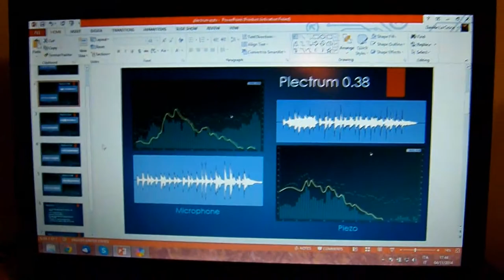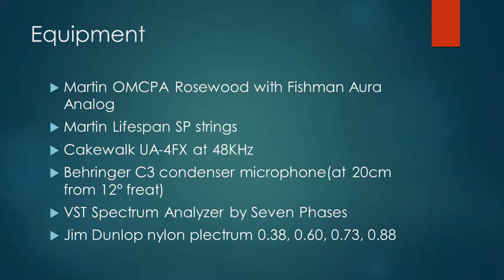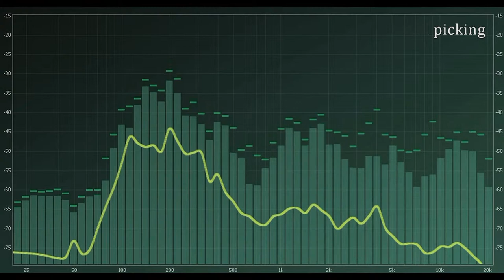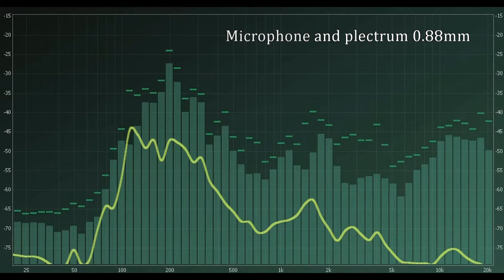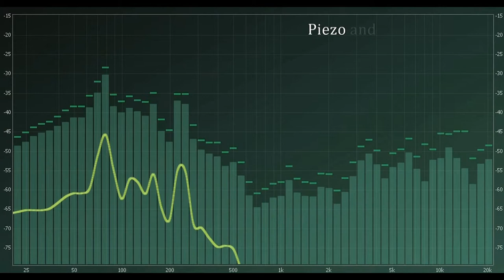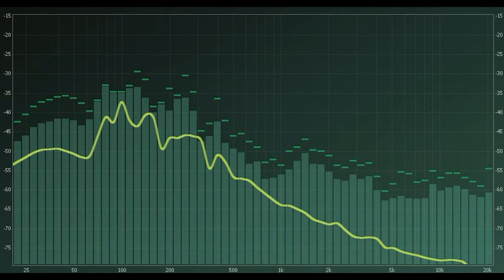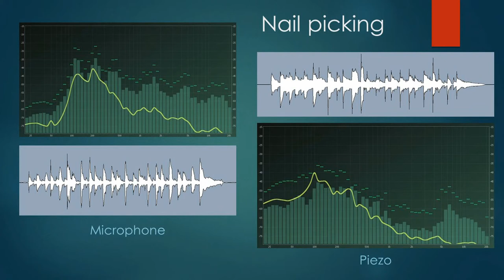The definitive plectrum comparison for acoustic guitar (spectrum)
Here you can find the recording and the spectrum analysis of the different recording made with microphone or piezo using different plectrums.
You can use this video as reference in the selection of the thinkness of the pick. You can notice how the "presence" increases with the thickness of the plectrum.